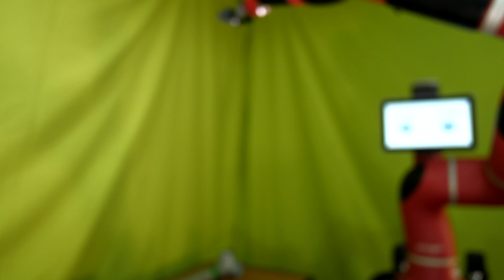AGARRA OS TEUS SONHOS !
O teu futuro é na UMINHO!